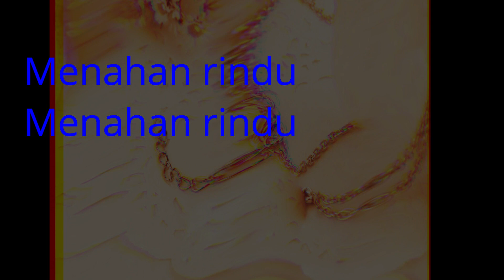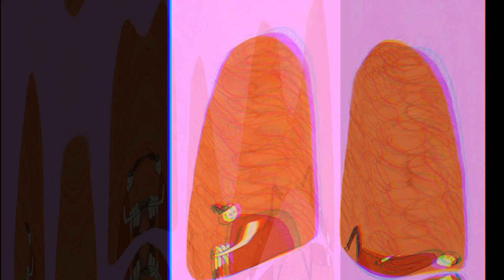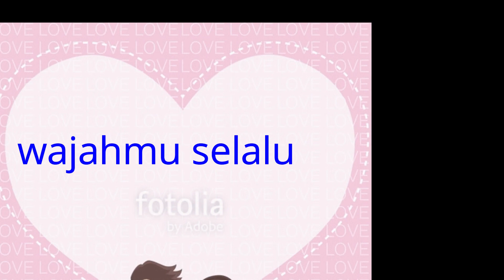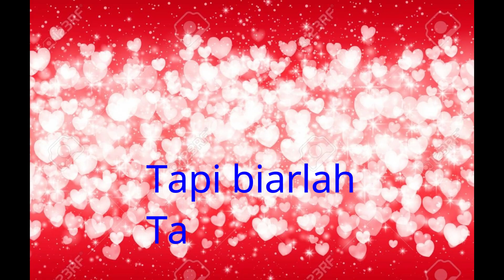ENTAH APANYA - Trie Utami & Deddy Dhukun (Lyric Video)